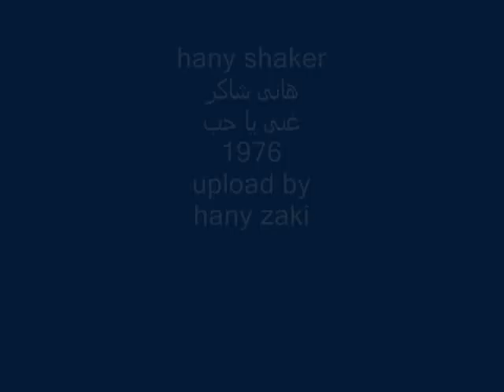hany shaker - 1976 - هانى شاكر - غتى يا حب